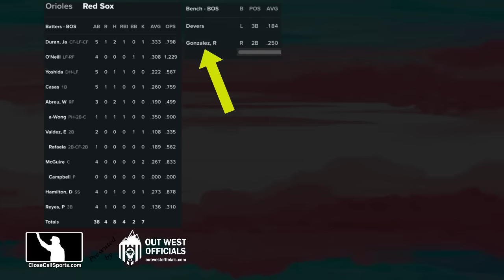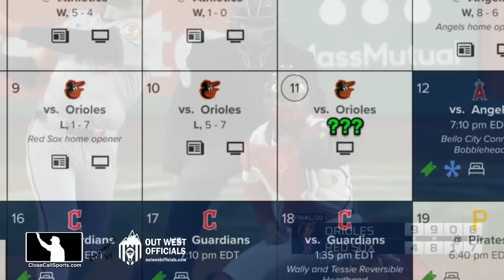E8 - Reese McGuire Ejected After Jeremie Rehak's Strike 3 Call in 9th and Hot Mic Captures Why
HP Umpire Jeremie Rehak ejected Red Sox catcher Reese McGuire for arguing a strike three call in the bottom of the 9th inning vs Baltimore (the Orioles ultimately won 9-4 in extras). This time, we have audio of what the ejected player said prior to getting tossed. Report